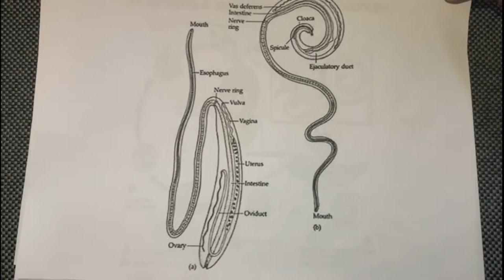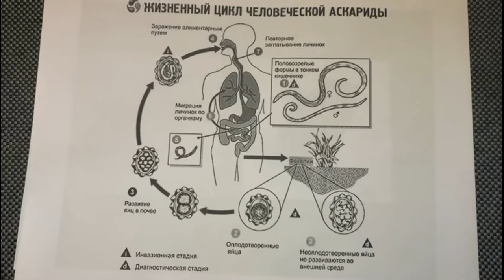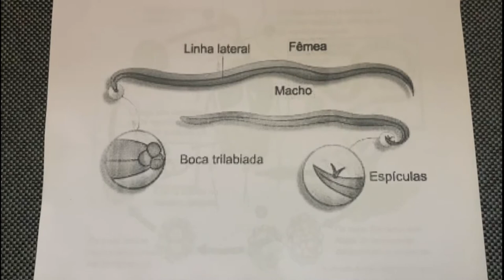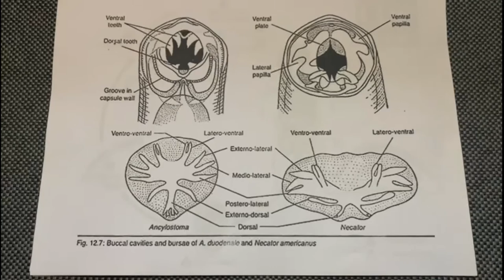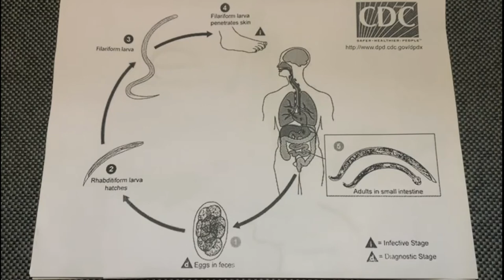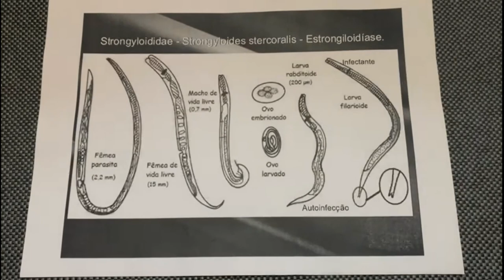Resumão sobre Helmintos - Parasitologia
Este vídeo foi feito pelos Alunos do Curso de Biomedicina no intuito de ajudar vocês na disciplina de Parasitologia tendo em vista o assunto sobre Helmintos. Espero que gostem!

Alunos: Amanda Araújo
               Gabriela Barbosa
               Izabelle Castro
               José Bruno Teixeira
               Raphael Soeiro